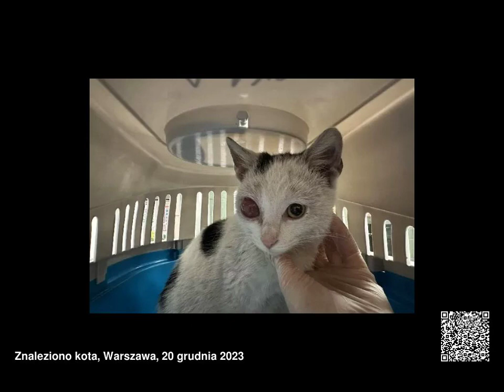Znalezione koty, województwo mazowieckie, 18.12.2023 - 24.12.2023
Znalezione koty, województwo mazowieckie, od 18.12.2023 do 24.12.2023

00:00 1149/23
00:03 kotka, czarna, 3 miesiące, brak
chipa / SM
00:06 1824/23
00:09 1152/23
00:12 1151/23
00:15 kot, bury, 3 miesiące, brak
chipa / SM
00:18 1156/23
00:21 1157/23
00:24 1158/23
00:27 1159/23
00:30 1161/23
00:33 1162/23
00:36 1163/23
00:39 1160/23